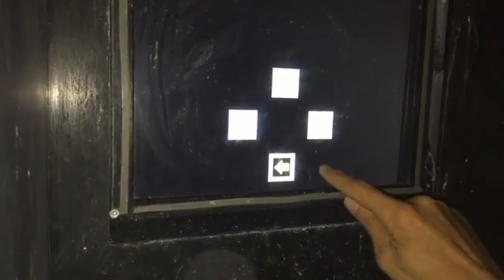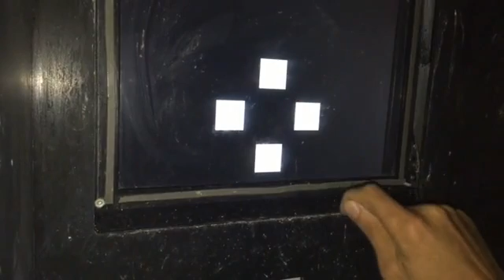How Birds See The World Fundraising Campaign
This video supports a crowd sourcing campaign by Professor Aaron Blaisdell, a comparative psychologist at UCLA, to raise funds to support his research into fundamental visual processes in pigeons.